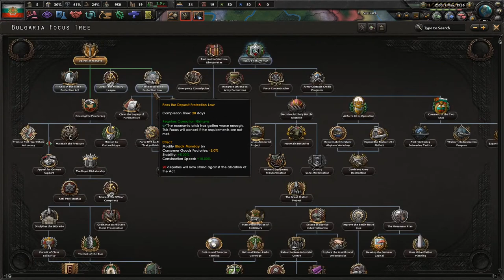A Bulgarian Yugoslav Dream? || Ep.1 - Kaiserreich Yugoslav Bulgaria HOI4 Lets Play